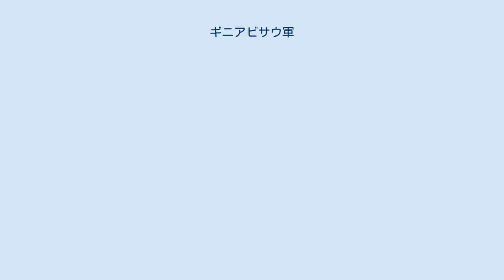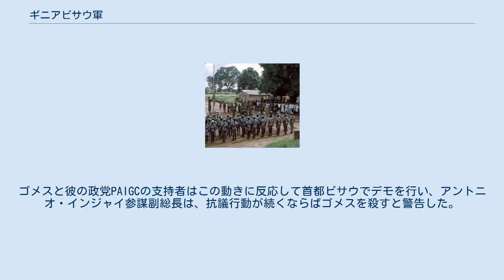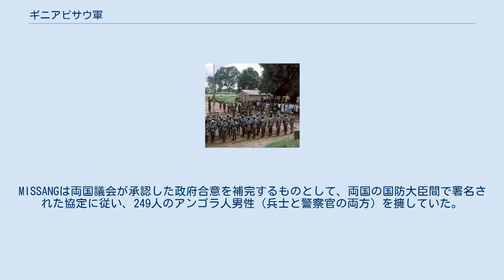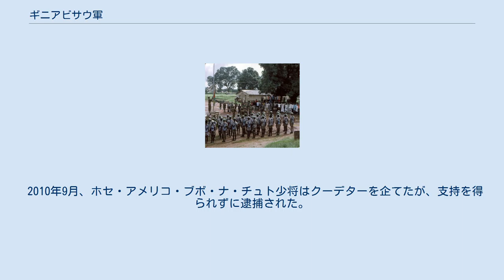ギニアビサウ軍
PAIGCの兵士は1974年にギニアビサウ国旗を掲げた。
 人民革命軍（じんみんかくめいぐん、ポルトガル語: Forças Armadas Revolucionárias do Povo）またはFARPは、ギニアビサウの国軍である。
 陸軍、海軍、空軍、準軍事部隊で構成されている。
2008年の国連開発計画の国勢調査によると、軍隊には約4,000人の人員がいると推定されている。
それ以前のCIAワールドファクトブックの数字は9,250であった。
ワールドファクトブックはまた、軍事費を946万ドルと推定し、GDPに占める軍事費の割合を3.1%としている。
 また、ワールド・ファクト・ブックによると、兵役年齢と義務は、選択的強制兵役の場合は18～25歳、志願兵役の場合は親の同意があれば16歳以下となっている（2009年）。
 バティスタ・タグメ・ナワイ少将は、2009年に暗殺されるまでギニアビサウ軍の参謀長を務めた。
 2010年4月1日、ギニアビサウで軍事的不安が発生した。
カルロス・ゴメス・ジュニオル首相は、兵士によって自宅監禁され、陸軍参謀総長のザモラ・インドゥータも拘束された。
ゴメスと彼の政党PAIGCの支持者はこの動きに反応して首都ビサウでデモを行い、アントニオ・インジャイ参謀副総長は、抗議行動が続くならばゴメスを殺すと警告した。
 EUは2010年8月4日、同国の治安部隊を改革するミッション、EU SSR ギニアビサウを終了した。
これは軍や他の場所の強力な将軍や麻薬密売人をさらに強化する危険性がある。
ギニアビサウのEUミッションの報道官は、反乱の首謀者であるアントニオ・インジャイ将軍が陸軍参謀長に就任したことを受けて、EUはプログラムを中断せざるを得なかったと述べた。
「EUミッションは、これは憲法秩序への違反だと考えている。我々は彼とは協力できない。」。
 多数の小さな沖合の島々と罰を受けずに政府を回避できる軍隊があるため、ヨーロッパへの麻薬の積み替え拠点として好まれている。
飛行機は島やその近くで積載物を投下し、スピードボートは圧縮梱包荷物を引き上げてヨーロッパや陸に向かって直行する。
潘基文国連事務総長はギニアビサウの麻薬取引に関与した者への制裁を求めている。
 空軍長官のイブライマ・パパ・カマラと元海軍少将のホセ・アメリコ・ブボ・ナ・チュトは、「麻薬王」と称されている。
 アンゴラは、2010年からポルトガル語諸国共同体 （CPLP）の議長を務めており、2011年以来、防衛・安全保障の改革を支援するためにギニアビサウの軍事任務（MISSANG）に参加している。
MISSANGは両国議会が承認した政府合意を補完するものとして、両国の国防大臣間で署名された協定に従い、249人のアンゴラ人男性（兵士と警察官の両方）を擁していた。
 アンゴラの支援ミッションには、兵舎や警察署の修復、行政サービスの組織化、現地およびアンゴラの機関での技術・軍事訓練など、ギニア軍と警察の改革に焦点を当てた技術・軍事協力プログラムが含まれていた。
ギニアビサウのライムンド・ペレイラ大統領代理とゴメス・ジュニオール首相を追放した政治的・軍事的危機を受け、アンゴラ政府はこのミッションを中止した。
2012年6月22日までに、ミッションの機材を積んだアンゴラの船「リオムブリッジ」がルアンダに戻ってきた。
 ポルトガルからの独立を果たした後、キューバやソ連での訓練から帰国した将校によって空軍が結成された。
FAGBはソ連からの限定的な援助を受けて再装備され、初の軍用機が導入された。
 2010年9月、ホセ・アメリコ・ブボ・ナ・チュト少将はクーデターを企てたが、支持を得られずに逮捕された。
「先週逮捕され クーデターを企てたとして告発されたギニアビサウの海軍少将は 拘留を逃れ、近くのガンビアに逃亡したと、国軍は火曜日に述べた。」